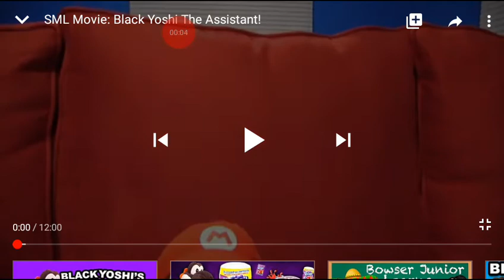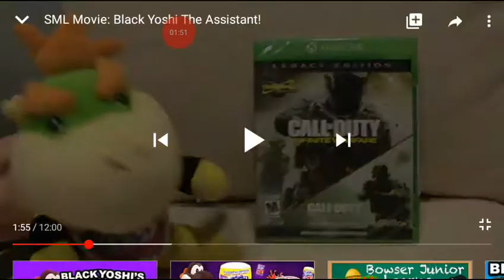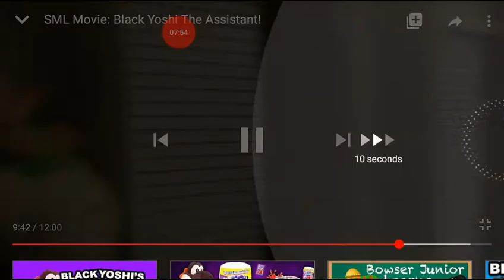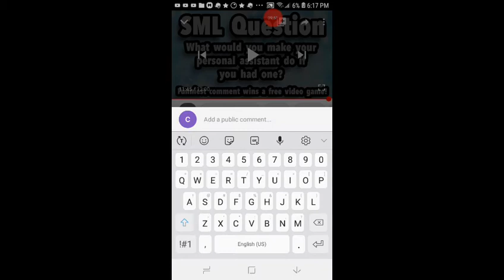Black yoshi the helper. Black yoshi: die die die ba ba ba ba ba ba ba ba ba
DIEjr